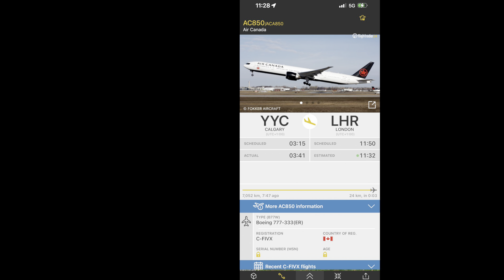Air Canada Boeing 777W [C-FIVX] low flyover above my house